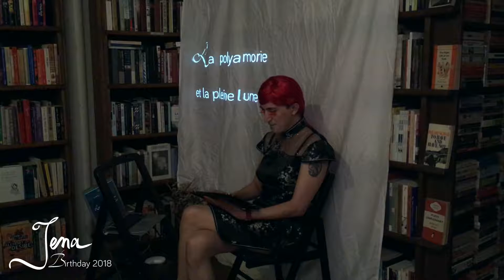La polyamorie et la pleine lune - Jena's Happy Birthday 2018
soirée lectures / anniversaire de Jena
15 juin 2018